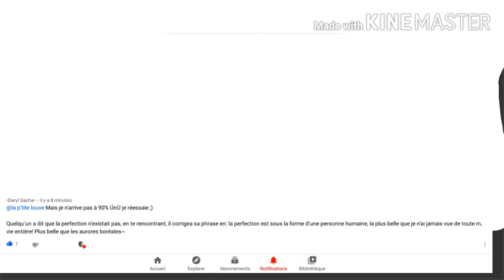Répondre au commentaire de daryl gacha /partie 3